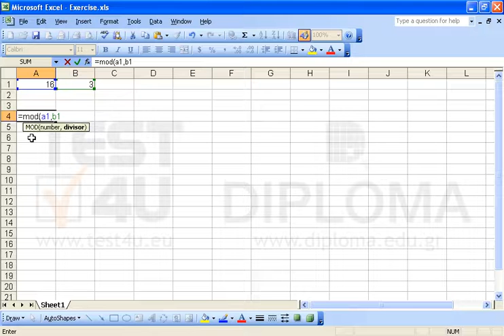In cell Α4 calculate the modulo of the division of cell A1 by the cell B1.